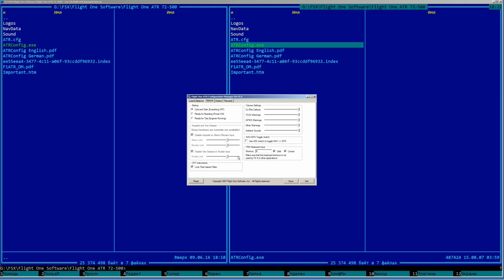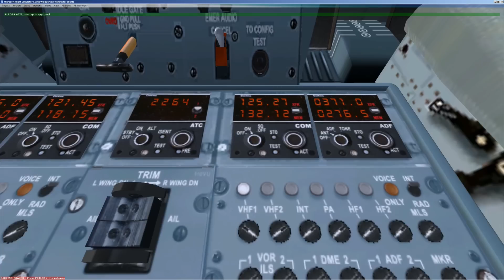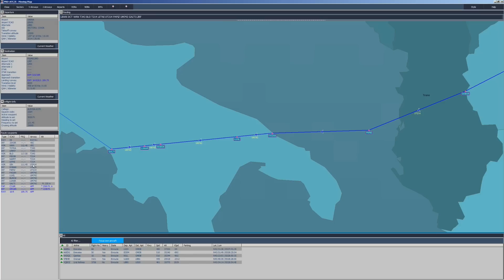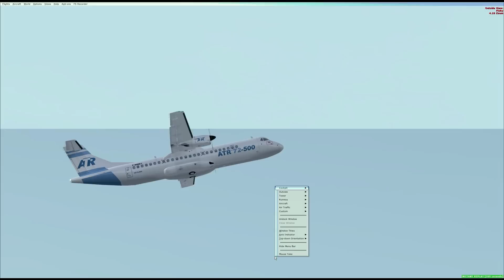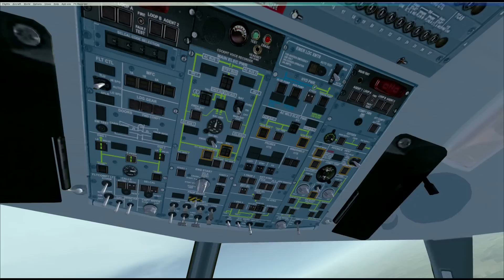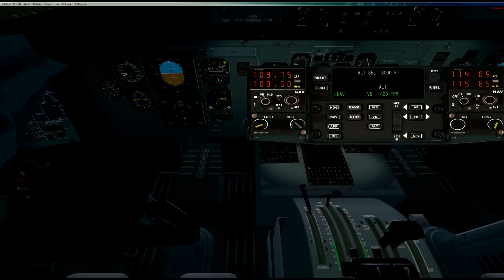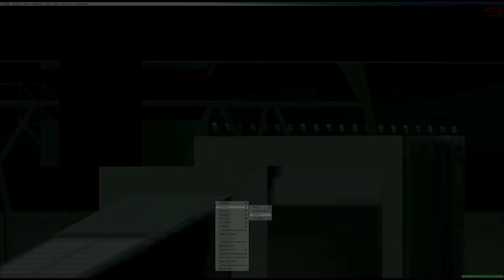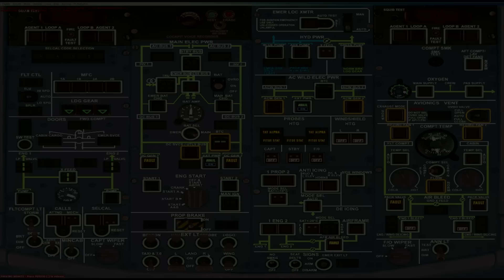FSX | Flight 1 | ATR 72-500 | Cold&Dark | LBWN - LIRF | Full flight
Пробный полет на ATR 72-500